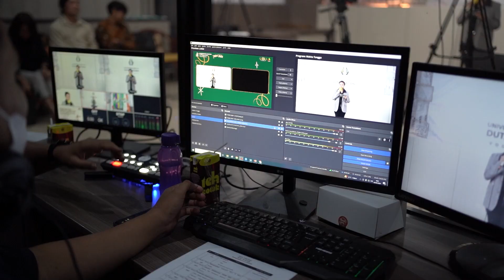PENUTUPAN P3DM 2024